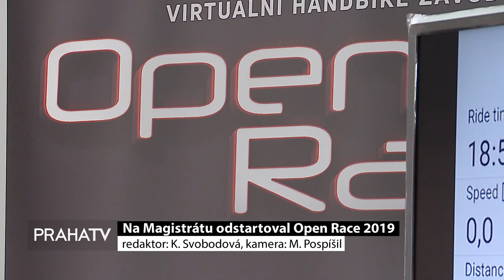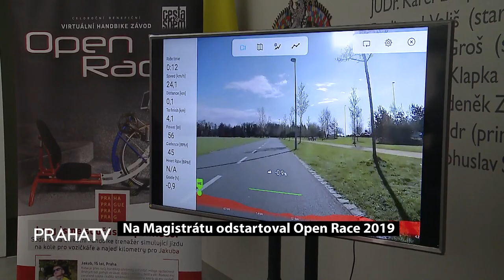Na Magistrátu odstartoval Open Race 2019